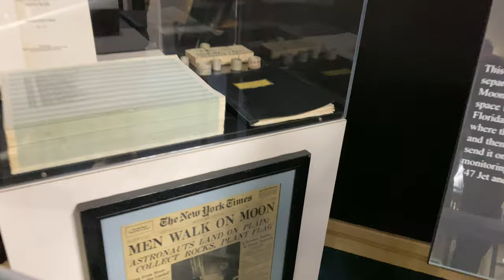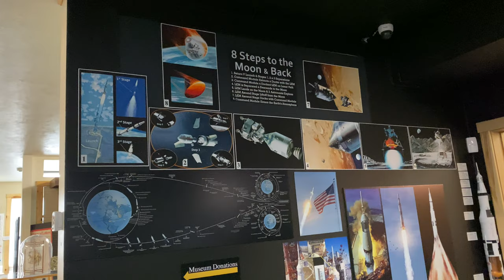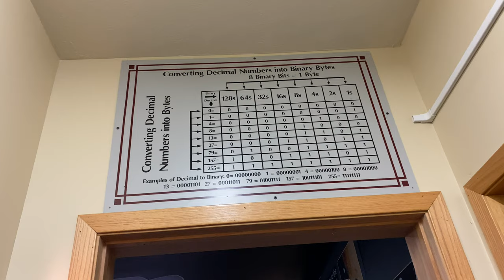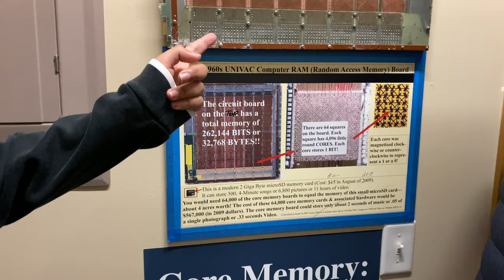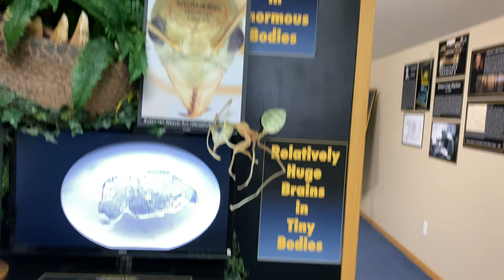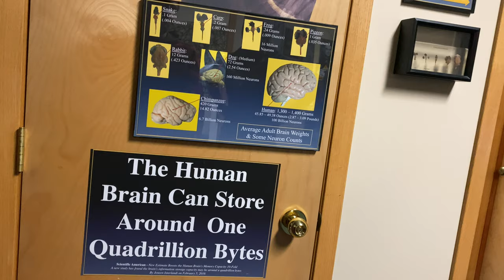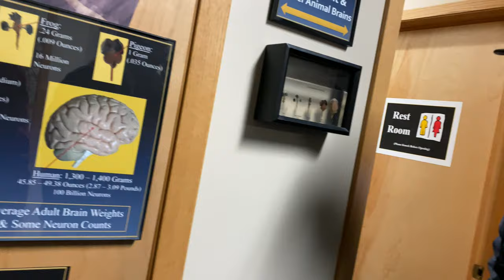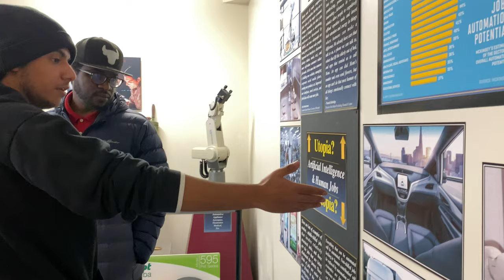متحف الكمبيوتر| الجزء الثالث